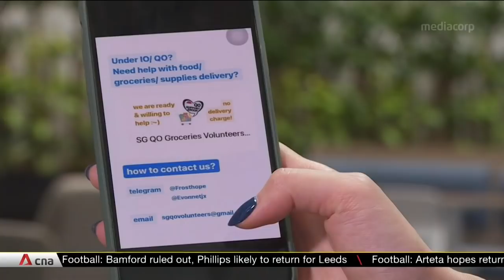More volunteers join group in Singapore delivering supplies to those self-isolating at home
With more than 17,000 people in Singapore stuck at home recovering from COVID-19, a team of volunteers is trying to make a difference. The group of about 60 people, mostly professionals, helps out by sending them supplies. They have seen their ranks swell by six times, just a month since starting.